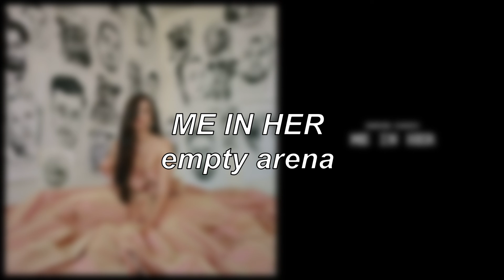Sabrina Claudio - Me In Her | Empty Arena Edit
--- CLICK!! ---